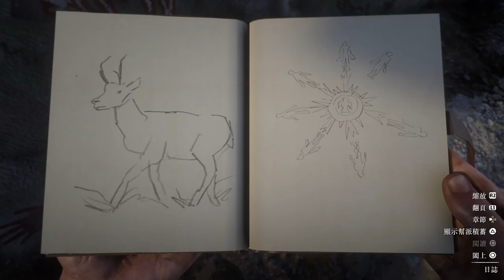大型壁畫!? UFO彩蛋?!【碧血狂殺2】荒野大鏢客2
2. 將訂閱旁邊 "鈴鐺" 打開!
3. 打勾"我想收到這個頻道的所有通知" 儲存!
4. 請幫忙分享影片與推廣，謝謝大家!